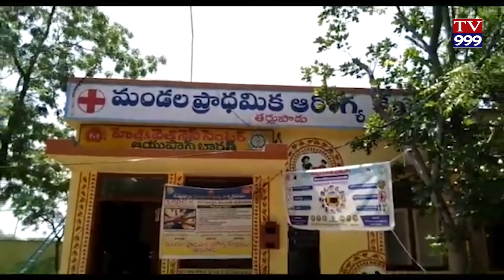TARLUPADU LO PRADHAMIKA VAIDYA SADASSU TV999 NEWS